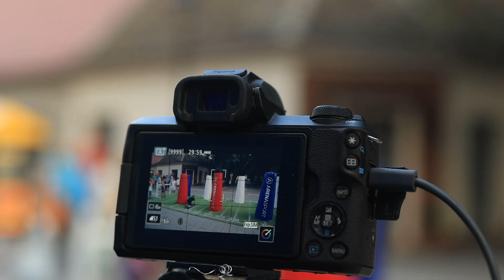ARENIN KARAVAN U PANČEVU: Pančevci obožavaju fudbal i Arenu